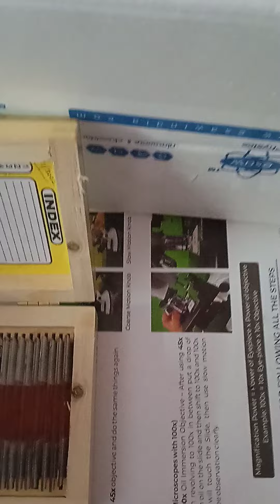Which bacteria are present in curd?Is bacteria in curd harmful?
Is bacteria in curd harmful?
curd a probiotic? - The Hindu

Does curd contain good bacteria?

What bacteria converts curd milk?
microscope,
microscope view,
microscope drawing,
microscope video,
microscope ki duniya,
microscope price,
microscope diagram,
microscope se dekha ki chije,
microscope shorts,
microscope kaise banaye,
microscope world,
microscope kya hai,
microscope a level biology,
microscope a effet tunnel explication,
microscope a fluorescence,
microscope a balayage,
microscope a effet tunnel,
microscope a hot dog,
microscope a contraste de phase,
माइक्रोस्कोप से देखने पर,
इलेक्ट्रॉन माइक्रोस्कोप,
microscope e,
microscope e lab answers,
इलेक्ट्रॉन सूक्ष्मदर्शी,
माइक्रोस्कोप से,
माइक्रोस्कोप माइक्रोस्कोप,
a microscope using suitable photons is employed,
a microscope,
a microscope is focused on a mark,
a microscope drawing,
a light microscope,
a compound microscope diagram,
a simple microscope,
a compound microscope drawing,
microscope का आविष्कार किसने किया,
microscope की दुनिया,
माइक्रोस्कोप कैसे बनाएं,
माइक्रोस्कोप का चित्र,
माइक्रोस्कोप की दुनिया,
माइक्रोस्कोप कैसे काम करता है,
माइक्रोस्कोप क्या होता है,
माइक्रोस्कोप के बारे में जानकारी,
माइक्रोस्कोप की वीडियो,
माइक्रोस्कोप कैमरा,
microscope शेतकरी ग्रुप,
माइक्रोस्कोप घर पर कैसे बनाएं,
माइक्रोस्कोप चित्र,
maicrosop,
माइक्रोस्कोप ड्राइंग,
माइक्रोस्कोप डायग्राम,
डिजिटल माइक्रोस्कोप,
माइक्रोस्कोप दही,
माइक्रोस्कोप दिखाइए,
दही in microscope,
माइक्रोस्कोप में दही,
माइक्रोस्कोप मोबाइल,
माइक्रोस्कोप लेंस,
माइक्रोस्कोप वीडियो,
माइक्रोस्कोप से देखी गई चीजें,
माइक्रोस्कोप से चीजें कैसे दिखती है,
माइक्रोस्कोप से देखने वाली चीजें,
माइक्रोस्कोप से दही कैसा दिखता है,
माइक्रोस्कोप से देखी गई कुछ चीजें,
सूक्ष्मदर्शी क्या है,
संयुक्त सूक्ष्मदर्शी,
microscope x 10000,
microscope x,
microscope 0.7x lens,
microscope 0.5x lens,
team 0.5 microscope